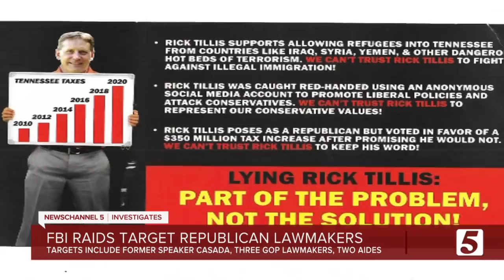FBI executes search warrants on former TN House Speaker Casada, other Republicans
FBI agents raided the homes of former Tennessee House Speaker Glen Casada and other Republican allies early Friday morning as part of an unspecified corruption probe.